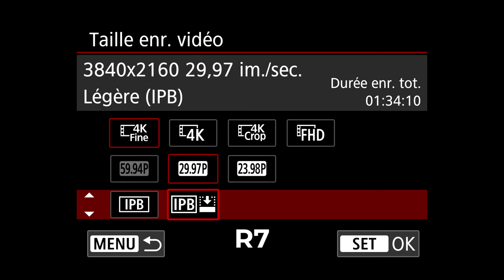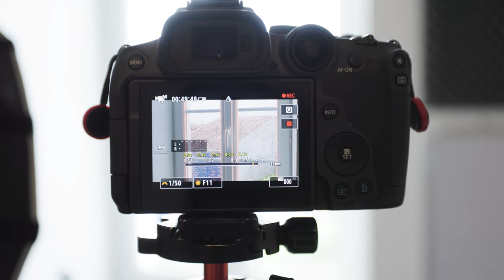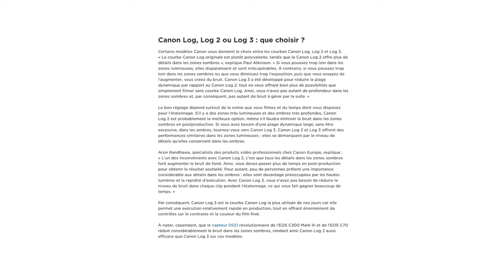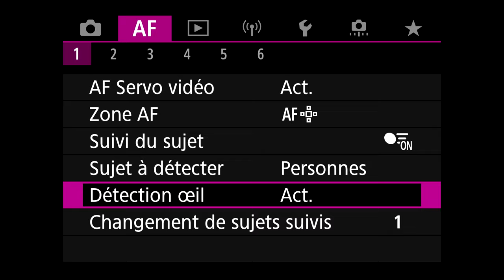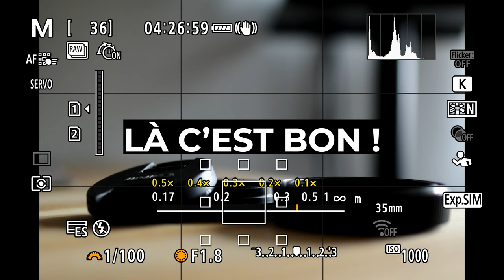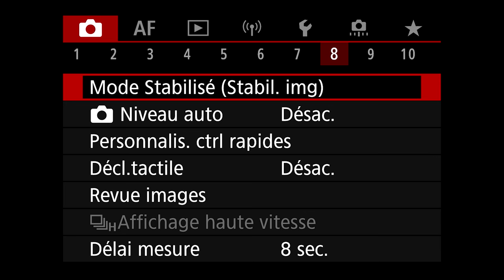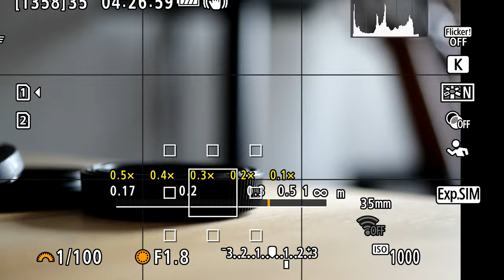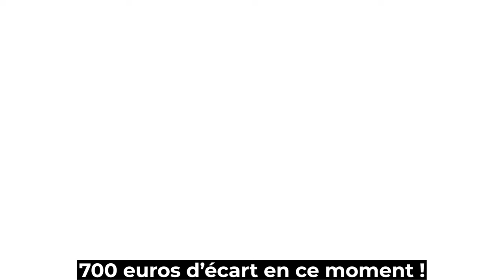Canon R6 vs Canon R7 // LEQUEL est le MEILLEUR ?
Aujourd'hui je compare le récent Canon EOS R7 à l'incontournable Canon EOS R6 sorti en 2020.
À ton avis, lequel va gagner ?

CHAPITRES :
00:00 Intro
01:15 Catégorie 1 : Taille / poids
02:03 Catégorie 2 : Ergonomie
02:20 Catégorie 3 : Emplacement des boutons
02:56 Catégorie 4 : Connectiques
03:14 Catégorie 5 : Stockage
03:30 Catégorie 6 : Batterie
03:56 Catégorie 7 : Les capteurs
05:25 Catégorie 8 : Résolution vidéo
06:22 Catégorie 9 : Performance vidéo
07:30 Catégorie 10 : Slowmotion
07:49 Catégorie 11 : Profils d'image
08:42 Catégorie 12 : Sensibilité ISO
09:17 Catégorie 13 : Autofocus
09:57 Catégorie 14 : Stabilisation
10:47 Catégorie 15 : Viseur
11:05 Catégorie 16 : Performances en photo
12:44 Catégorie 17 : Les menus
13:30 Catégorie 18 : Les objectifs
14:37 Catégorie 19 : Les accessoires
15:32 Catégorie 20 : Le prix
16:09 Résultat
16:40 R6 Mark II
17:01 R7
17:30 Les objectifs
18:20 Conclusion

🎛 LA PLATEFORME TOUT EN UN (MOTION ARRAY)
💻 MONTAGE RAPIDE ET EFFICACE AVEC FXHOME

Matériel vidéo :
Canon EOS R6
Cage pour boîtier
Canon RF 15-35mm F/2.8
Canon RF 35mm F/1.8
Canon RF 70-200mm F/4
Drone DJI Air 2S
Atomos Ninja V

Éclairage :
Nanlite Forza 300B II
Nanlite Pavotube II 6C
Nanlite Pavotube 15C
Trépied pour éclairage

Filtres :
Filtre ND1000
Filtre polarisant
Filtre Black Pro-Mist

Accessoires son :
Micro principal
Enregistreur externe
Rode Smartlav (micro cravate)
Adaptateur (INDISPENSABLE) pour Smartlav
Rallonge (6m) pour Smartlav
Micro Rode
Shure SM58 (voix off)
Interface audio
Enceintes monitoring

Batterie V-Mount
Lens support
Tige Rods
Base plate